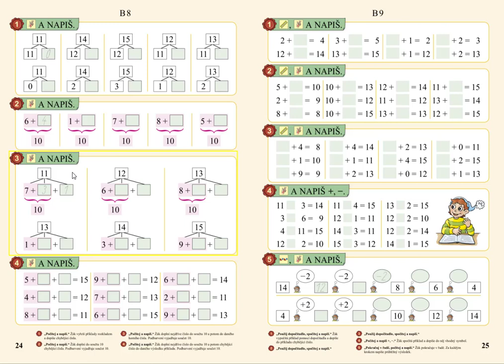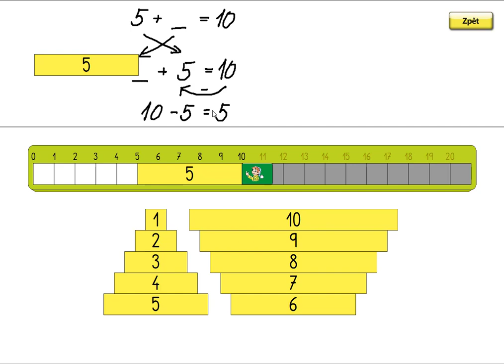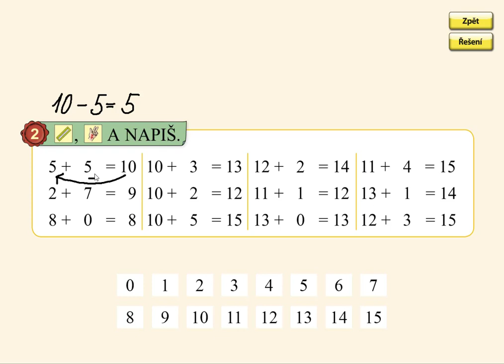Dopočítávání, MATÝSKOVA MATEMATIKA 3. DÍL - POČÍTÁME DO DVACETI, str. 25, cv.2